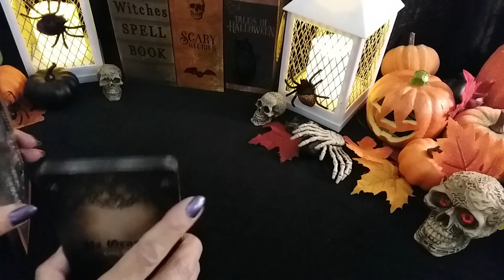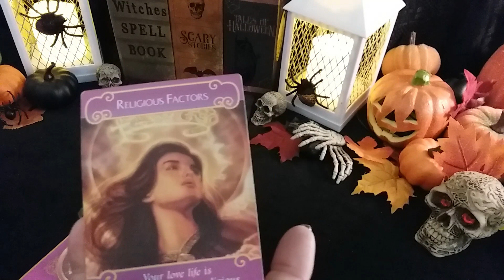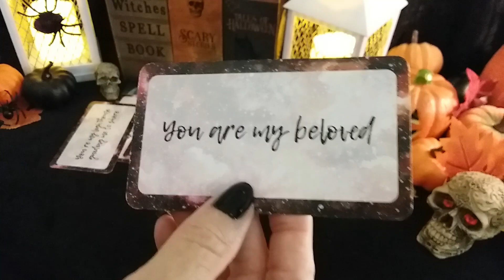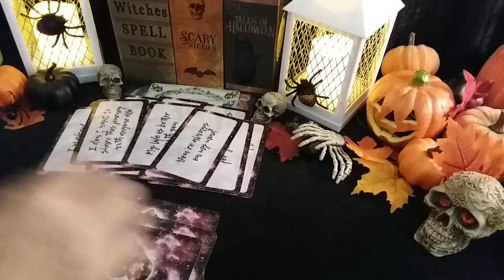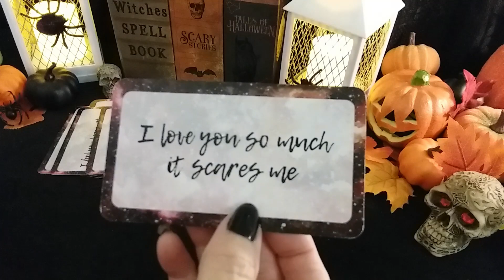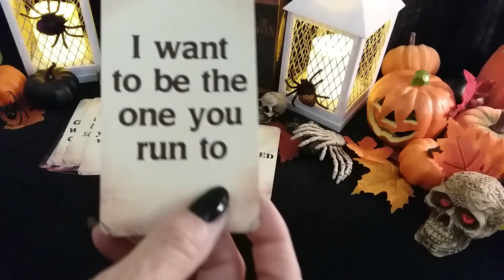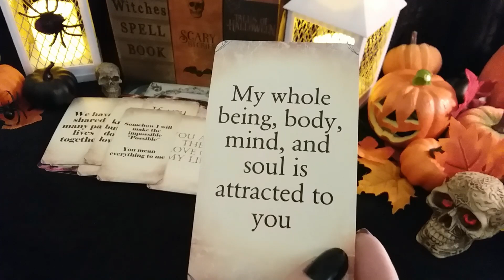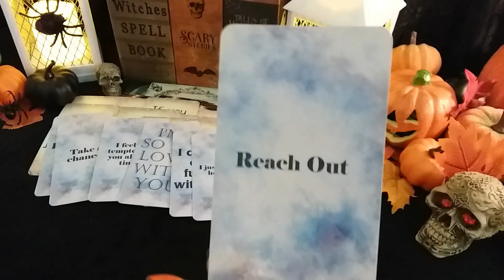♋ CANCER 💌💕 HERE'S YOUR MESSAGE FROM THEM! [Weekly Message From Your Person] Timeless LOVE Reading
♋ CANCER 💌💕 HERE'S YOUR MESSAGE FROM THEM! [Weekly Message From Your Person] Timeless LOVE Reading, Soulmates, Twin Flames, Ex, Crush